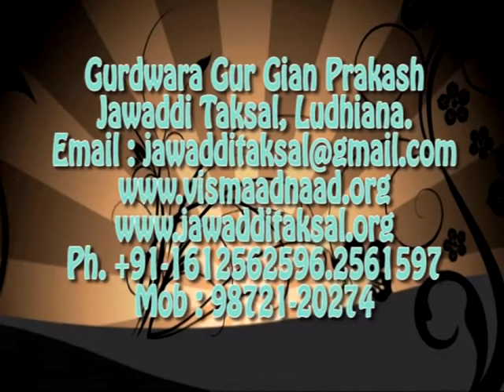Barsi Sant Baba Sucha Singh ji - 2009 Singh Sahib Giani Iqbal Singh Ji Patna Sahib